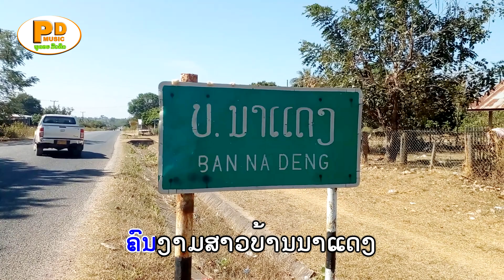ຮັກສາວສາມບ້ານ ຮ້ອງໂດຍ ຊາຍສະຫວັນ ລຳເຊ ฮักสาวสามบ้าน Huk Sao Sam Ban /PDພູດອຍ